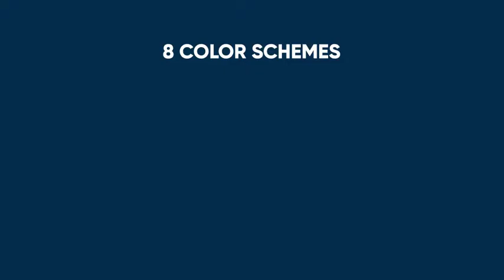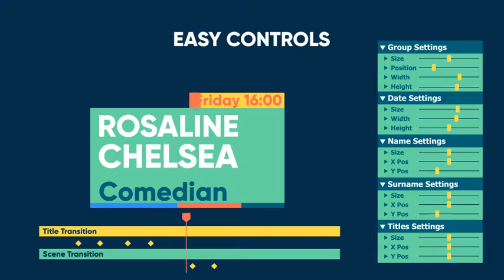Event Promo (Top After Effects Templates)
Event Promo is a colorful and dynamic After Effects template.

Main features:

Resolution – 4K and 1080p
4 Versions (6,5,4,3 Speakers)
8 Color Schemes
Fast Render
Modular Structure
Works with After Effects CS6, CC, CC 2015 and CC 2017
9 Media Placeholders
46 Text Placeholders